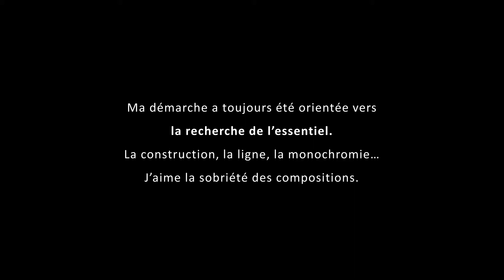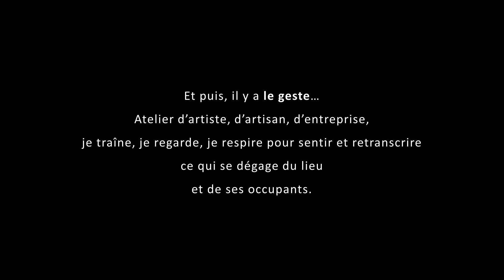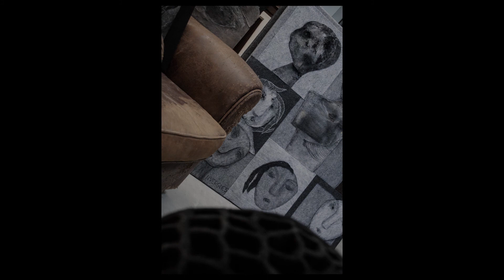LES ARTISTES : LUCE DUPONT